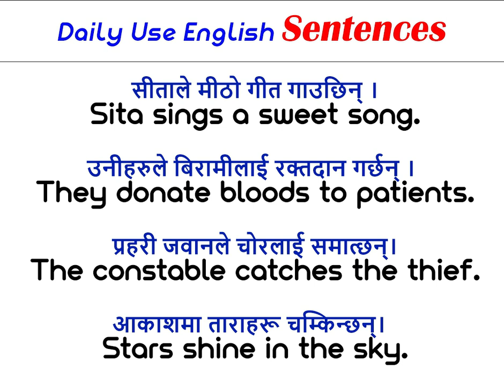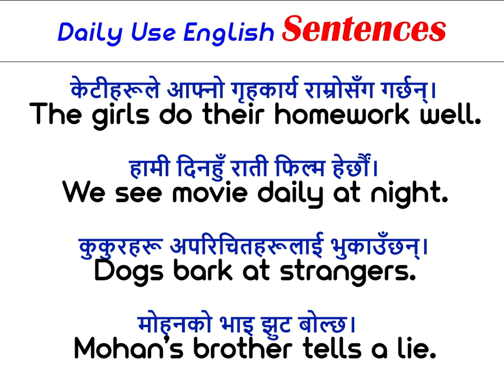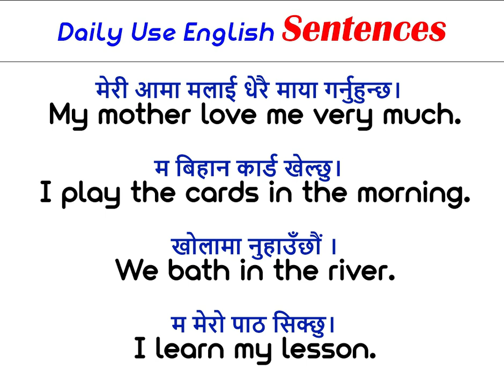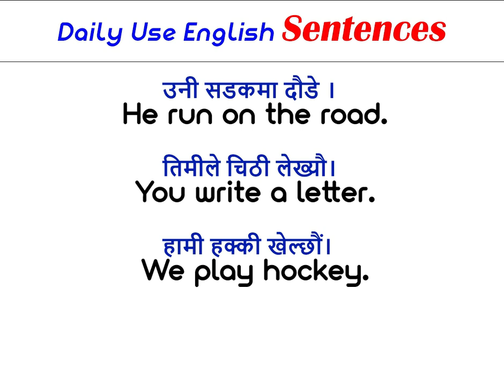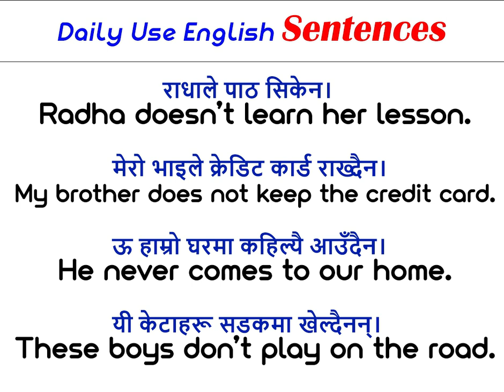Learn English Sentences Used Daily Life | Zero Level English Speaking Course | Basic English